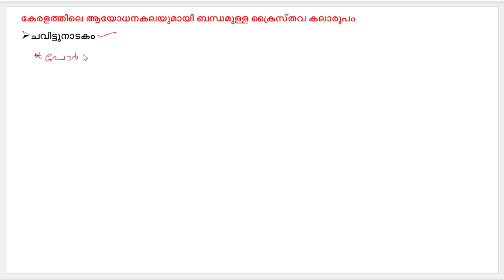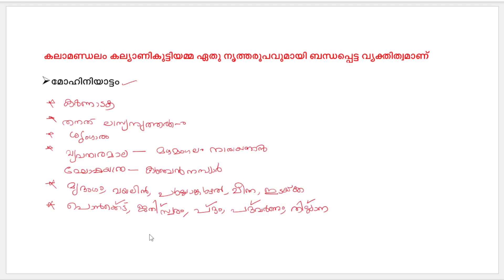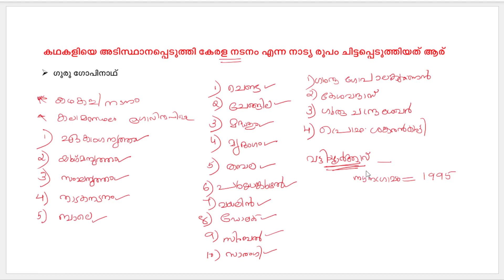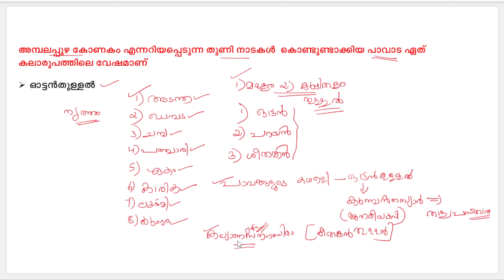University Assistant Syllabus Wise Class|Psc tips and tricks|Kerala Psc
UNIVERSITY ASSISTANT

MATHS TRICKS

ENGLISH TIPS

LDC MAINS

LGS MAINS

MOTIVATION